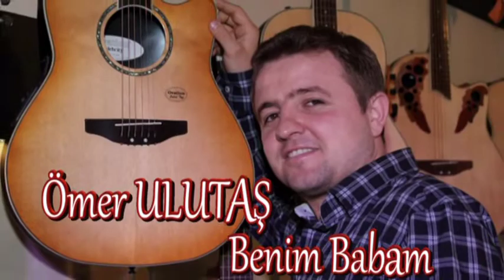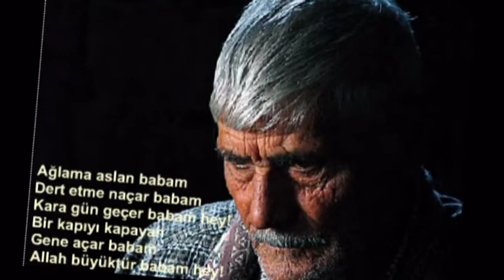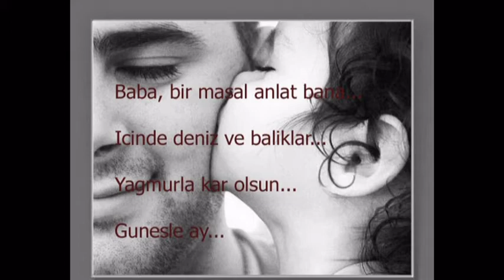Eskişehir Ömer Ulutaş & Bu Adam Benim Babam 2012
Tüm Babaların Babalar Günü Şimdiden Kutlu Olsun